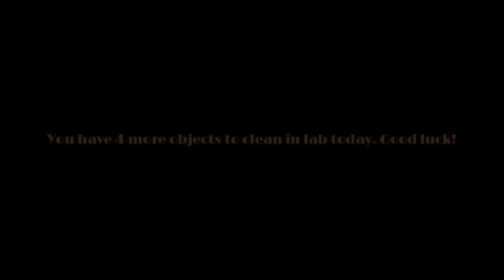Darn Kiwi Slang! ~ C14 DATING [DEANDRE] ~ Part 6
Gosh... well I made Deandre choke on his sandwich and learned an expression I should not use around someone from New Zealand today, so that happened. O_O

And the Deandre and Kyler feud doesn't seem to be getting any better so we agree to more volunteering time with our boo. ^_^

*~* C-14 Dating is an otome dating sim that combines archaeology, friendships and love.

You play as Melissa Flores, a 3rd year anthropology student participating in a summer archaeological internship. The field school takes place in Belgium, over 5000 miles away from your native California!

Okay, it’s a little bit out of your comfort zone, and the fact you’ll be staying in an unfamiliar country for two months can be nerve-racking, but you couldn’t pass up such a learning opportunity! You get to excavate at an authentic prehistoric site, which has uncovered Neanderthal remains in the past.

Maybe you’ll dig up some bones, or even unearth tools that were manufactured by early humans. And of course, you might forge friendships and find romance during your stay… *~*